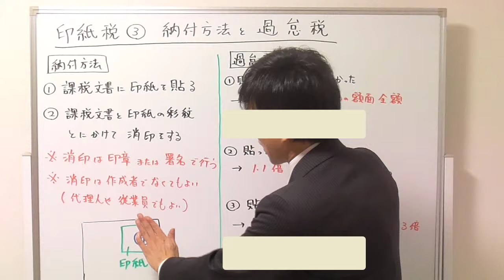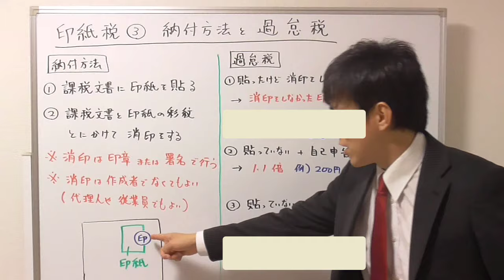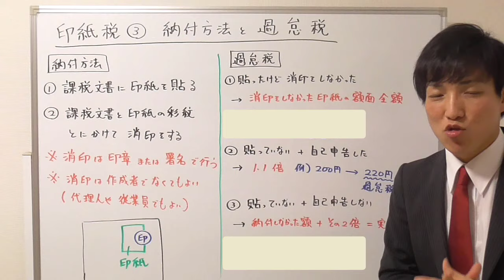【宅建】印紙税の納付方法と過怠税、この具体例を覚えよう！